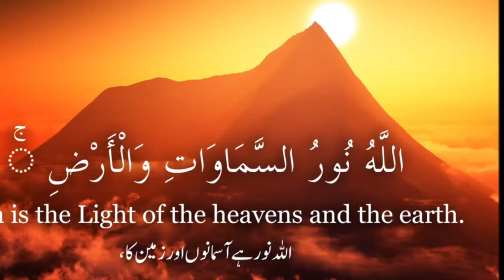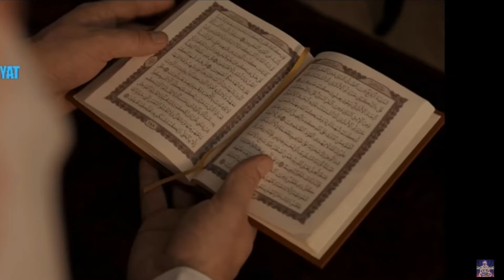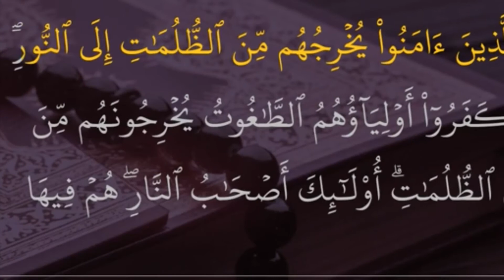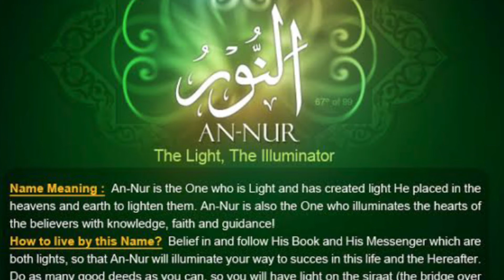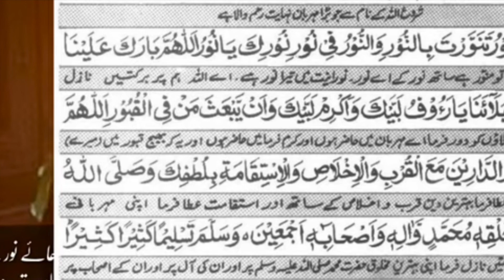ASMAULHUSNA An-Noor. اسم مبارک النور کے ورد سے حاصل ہونے والے فیوض کا شمار ناممکن ہے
ASMAULHUSNA An Noor